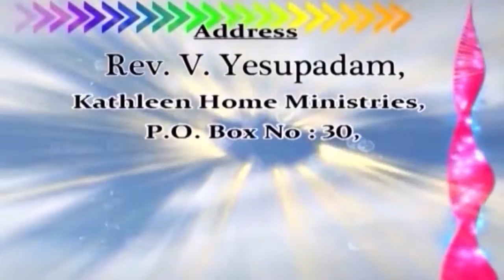06 | Rev. V. Yesupadam | Kathleen Home Ministries